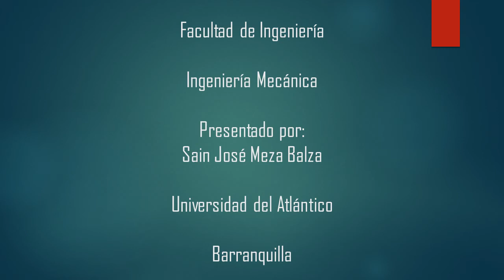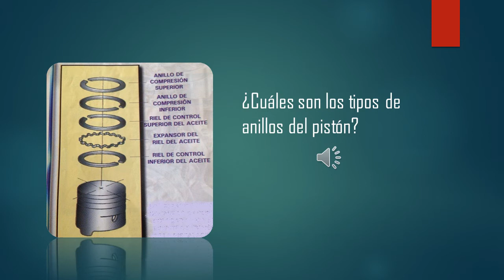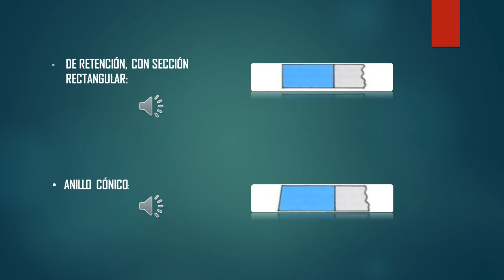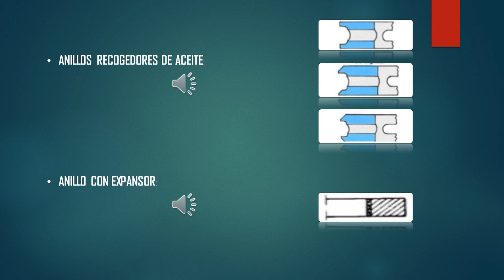ANILLOS DE PISTONES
descripción de tipos de anillos de motor según la forma transversal y sus funciones